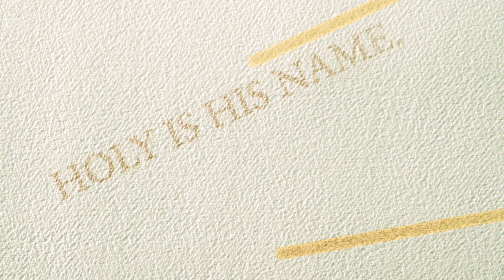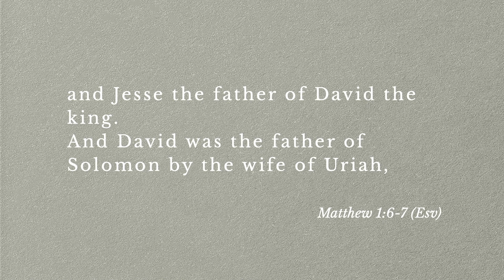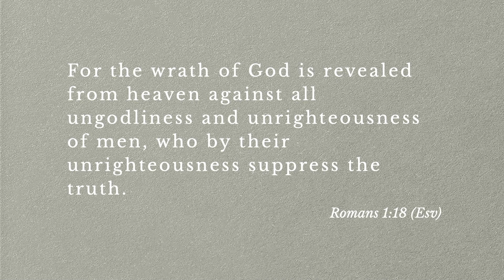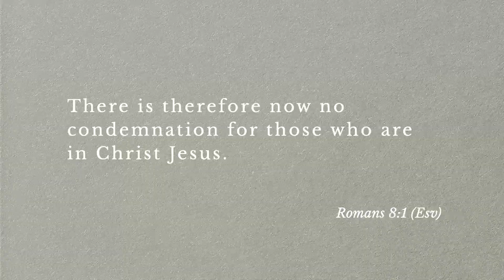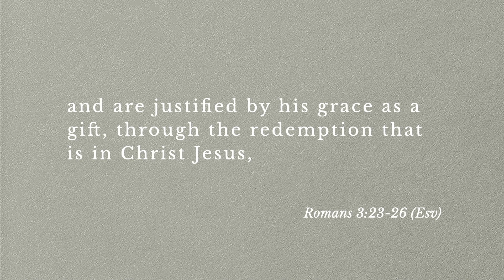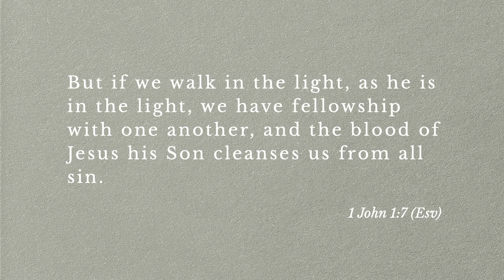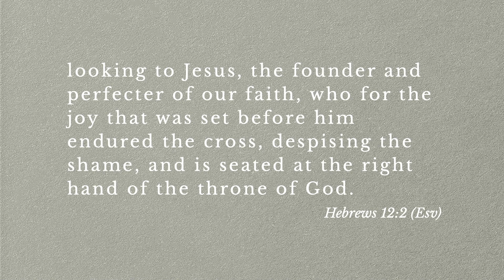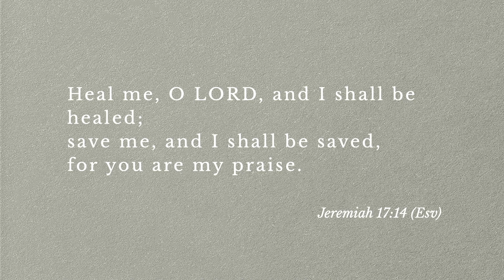The Wife of Uriah | Brad Larson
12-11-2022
10:30 AM
The Mothers of Jesus | 2 Samuel 11:1-17, 26-27; 12:1-15
Argyle Campus